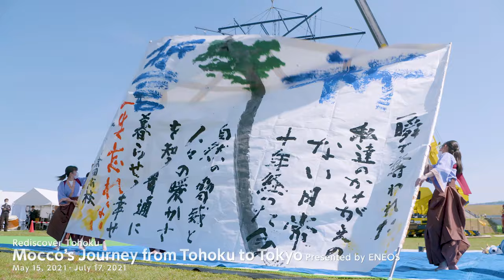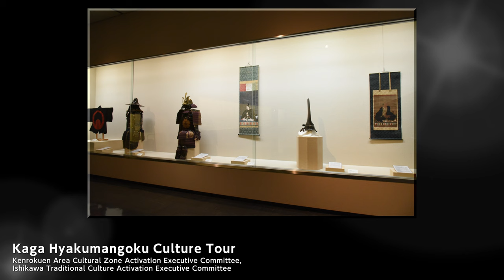TOKYO 2020 NIPPON Festival, the official cultural programme of TOKYO 2020（Short Ver.）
Blooming of Culture-
This is an introduction of the TOKYO 2020 NIPPON Festival, which was held from April to September 2021 as the official cultural programme of the TOKYO 2020 Olympic and Paralympic Games.3 Hosted-Programmes by the Tokyo Organising Committee of the Olympic and Paralympic Games 26 Co-hosted Programmes were carried out, blooming the cultural flowers to all over Japan.